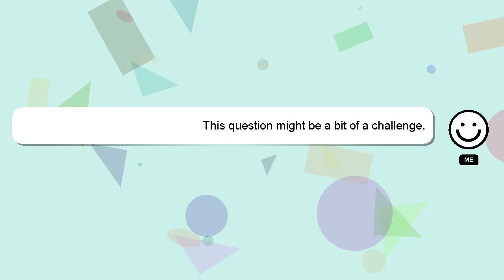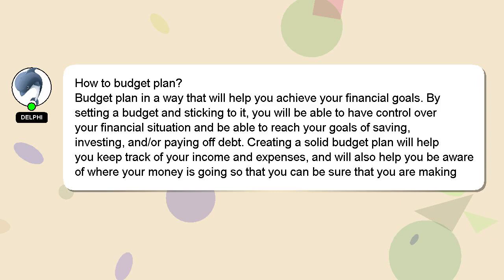How to budget plan?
Let me give you a quick introduction about myself, Hey there, I am Delphi, pleased to make your acquaintance. I am capable of providing answers to your questions. - How to budget plan?

I welcome your comments and chats if you have more detailed queries. I will 'heart' your answer to show my gratitude for your contribution.

*2 What we are experimenting :*